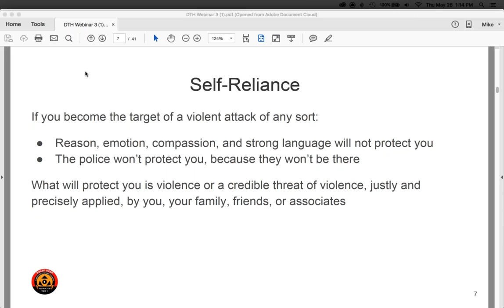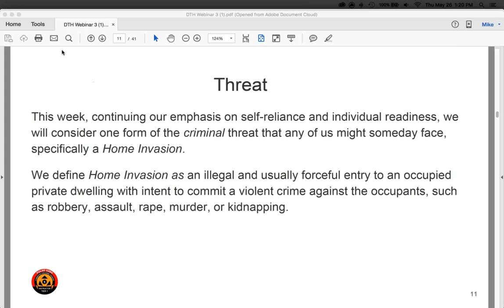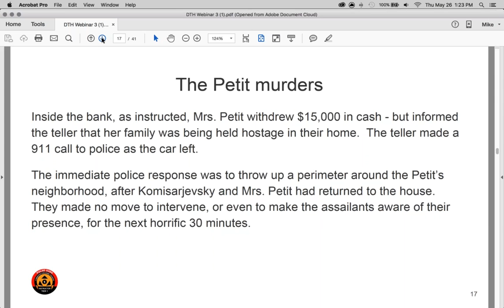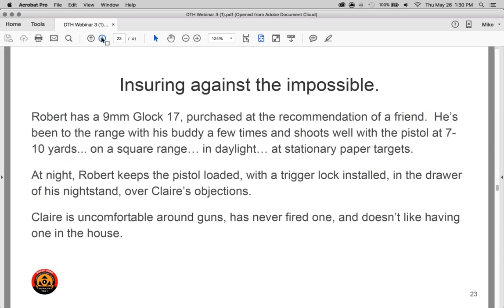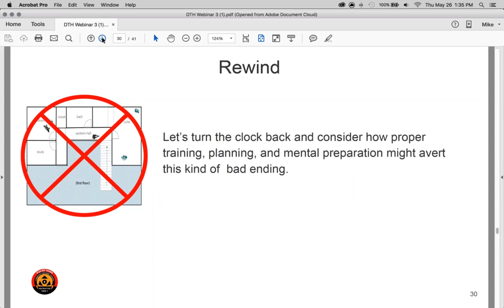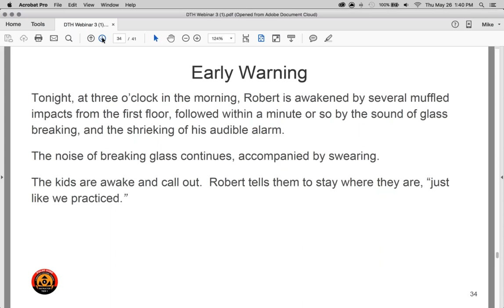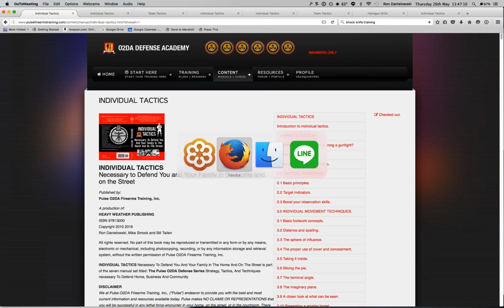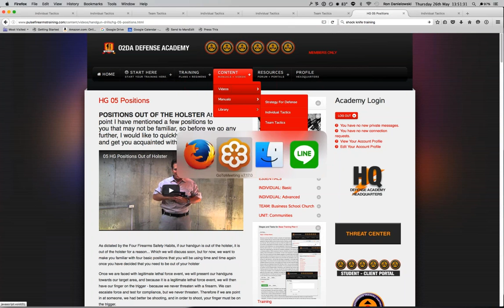Tier 3 Scenario 01: Tactics of Home Defense